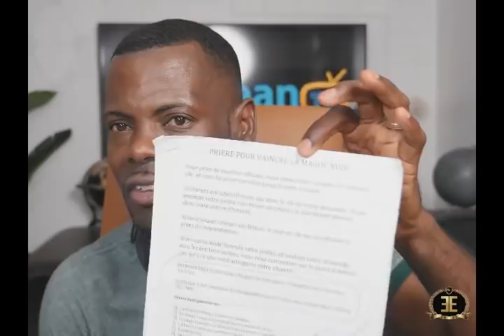21 Jours sans palabres, prière de délivrance, par Euloge Ekissi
21 Jours sans palabres, prière de délivrance, par Euloge Ekissi